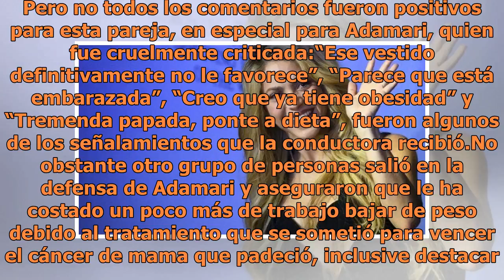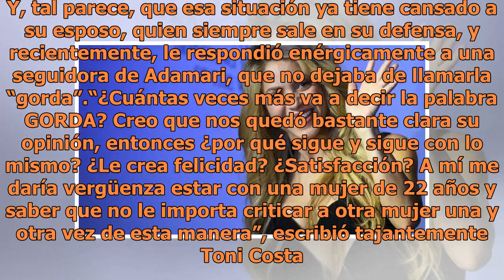Adamari López: las crueles críticas que la llevaron a someterse a tratamiento para quitarse la pa...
Adamari López: las crueles críticas que la llevaron a someterse a tratamiento para quitarse la papada

La polémica surgió hace unas semanas cuando la cuenta de Instagram del programa ‘Un Nuevo Día’ publicó una imagen de Adamari y Toni Costa en donde ambos demuestran que su amor sigue vigente y más fuerte que nunca. En ...